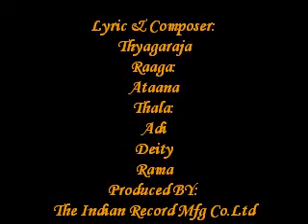Bala Kanaka Maya - Marvels Of Melody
Album:
Marvels Of Melody
Song Title:
Bala Kanaka Maya
Sung By :
Sangeetha Sivakumar
Lyric & Composer:
Thyagaraja
Raaga:
Ataana
Thala:
Adi
Deity
Rama
Produced BY:
The Indian Record Mfg Co.Ltd
Year:
1995